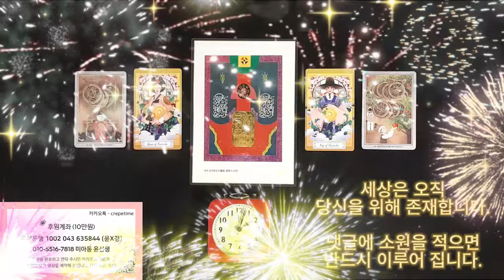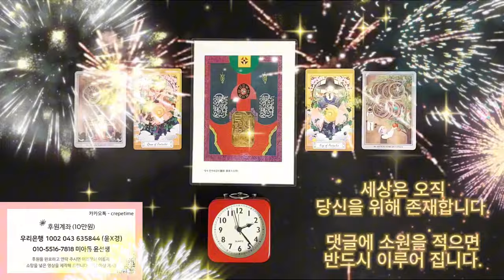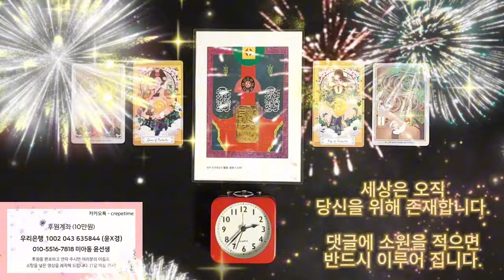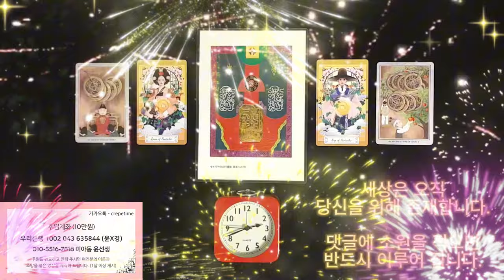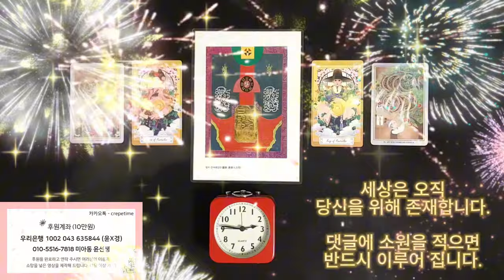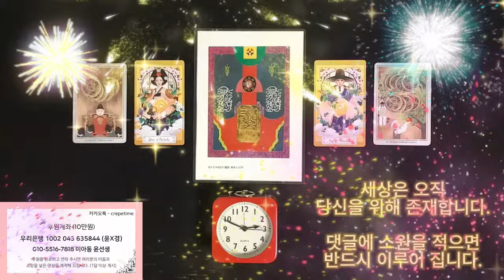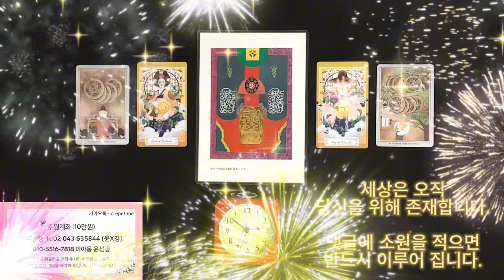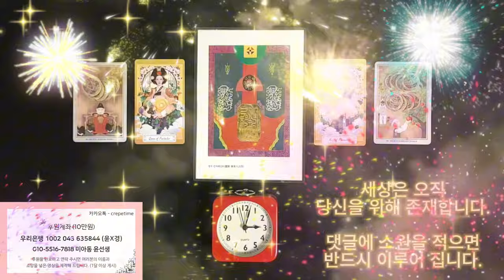귀인의 도움으로 꼬인일이 해결되는 금전운 명상음악, 세상은 오직 당신을 위해서만 존재 합니다 , 당신에게 귀인이 있다는 것을 잊지 마시고 세상의 좋은 것을 마음껏 누리세요